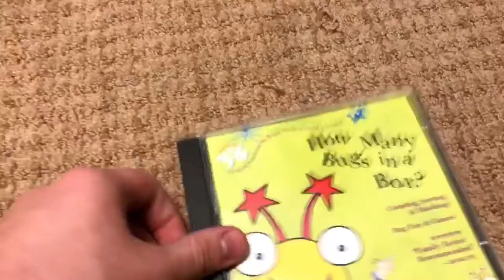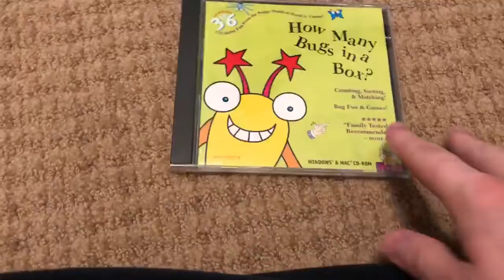Software Update for April 24 2018